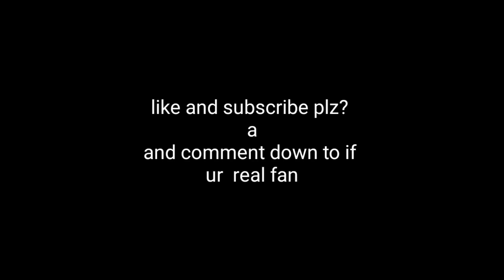Am I Really a fast builder 😢? Here my (progress%)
Am I?